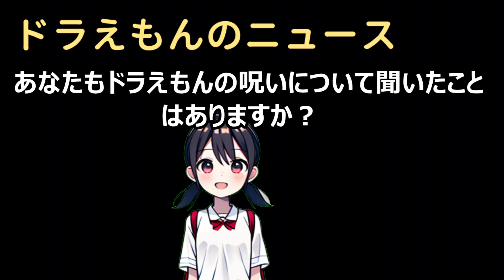怖い話：「ドラえもんの呪い」「ドラえもんの呪い」ある日、小さな町に住む少… 海外の反応 a47